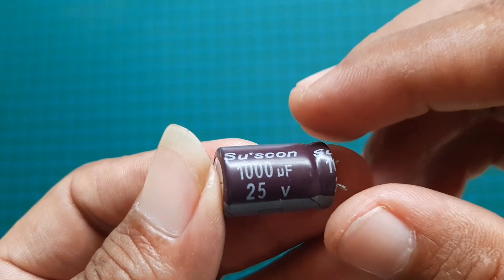PENYEBAB KAPASITOR MELEDAK CAUSE OF CAPACITOR EXPLOSION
Penyebab kapasitor meledak, cause of capacitor explosion pada saat melakukan pemasangan  tak lama kemudian keluar asap dan meledak  silahkan simak video berikut ini